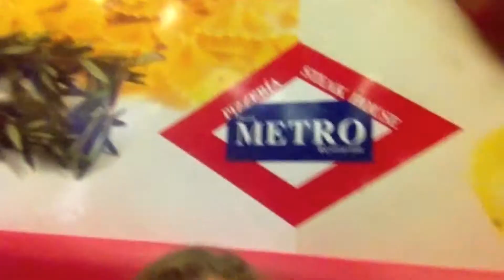VLOG Salou nights, Catalonia, Spain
Как мы съездили в Каталонию - часть Испании, которая совсем не похожа на основную часть страны. Каталонцы считают себя отдельным государством и обижаются, если назвать их испанцами.